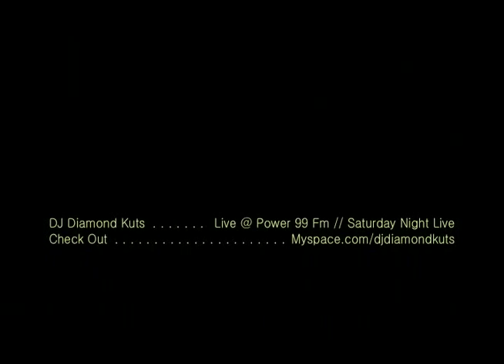DJ Diamond Kuts Mixing Live At Power 99Fm On Saturday Night Live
DJ Diamond Kuts Mixing Baltimore House Music at Power99 FM (Saturday Night Live)